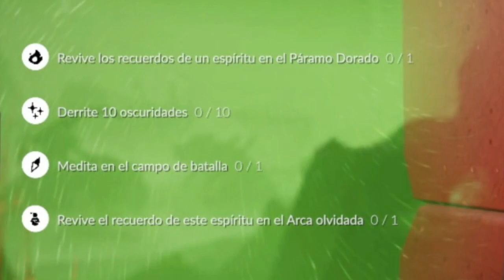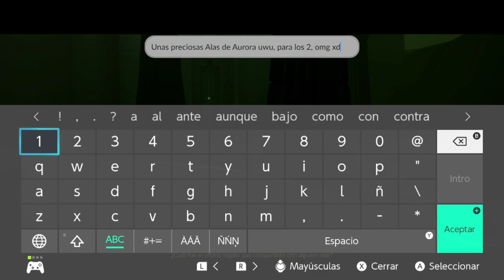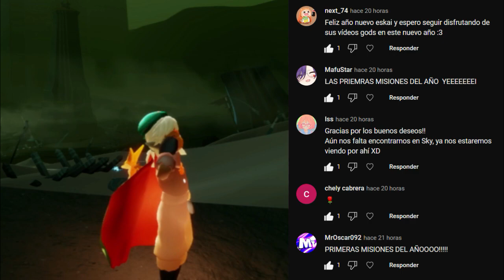Misiones diarias 2 de Enero | Páramo Dorado | Sky: Niños de la luz * Misiones *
💜CANAL DE TWITCH!! 🤗🌟✨✨

Misiones diarias del 2 de Enero del 2022 de Sky: Niños de la luz
xd?